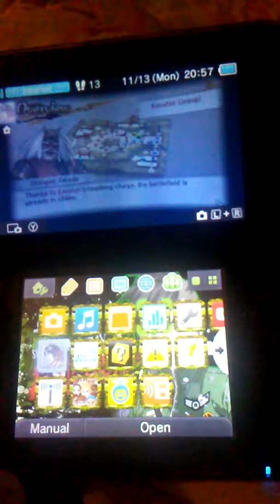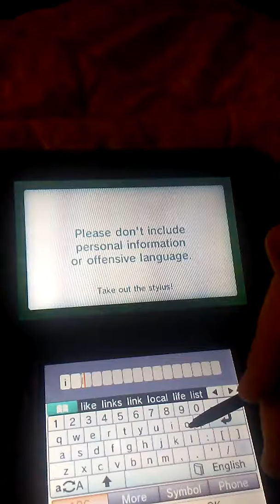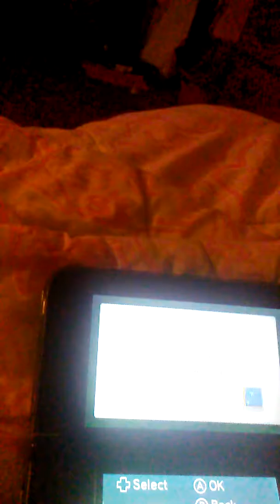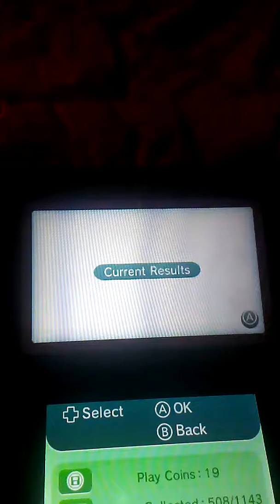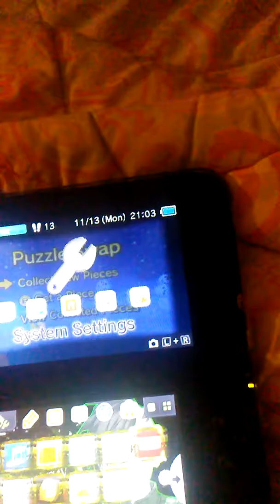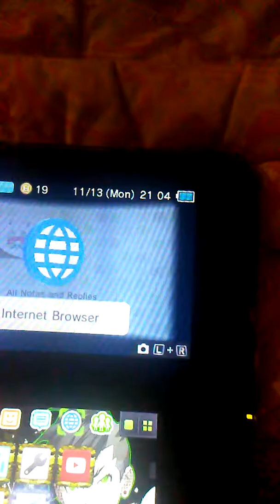Three ds features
Dont judge cameron